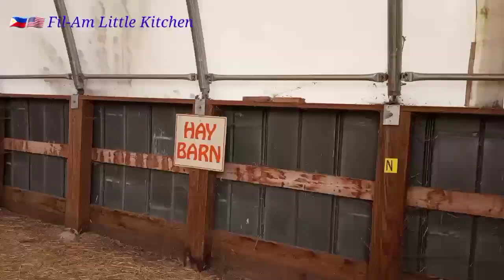WALDVOGEL'S FARM/ Pumpkin Festival in Wisconsin U.S.A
Fil-Am Little Kitchen/Food/Traveling/Adventure Recommended for you